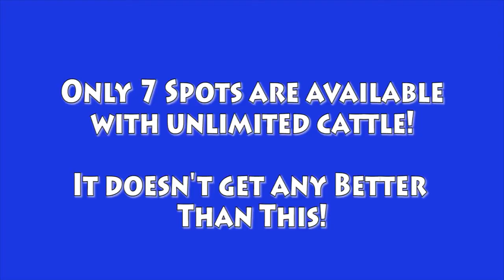John Mitchell Cutting Horse Clinic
John Mitchell will be giving an exclusive cutting clinic at Schulenburg, TX on Oct 14-15th, 2017 for just 7 participants! This is an amazing opportunity for extreme learning and practice under the guidance of one of the sport's best trainers. There will be unlimited cattle, so it will be a clinic like no other! Click the link to register